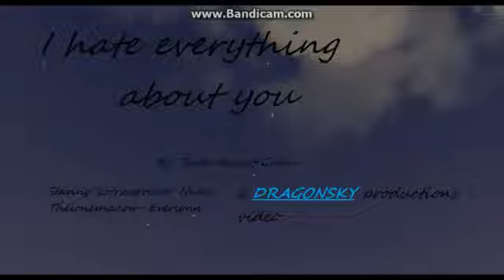Feral heart — i hate everything about you